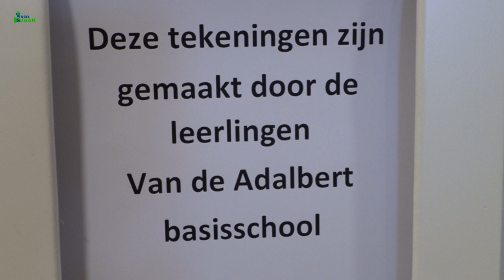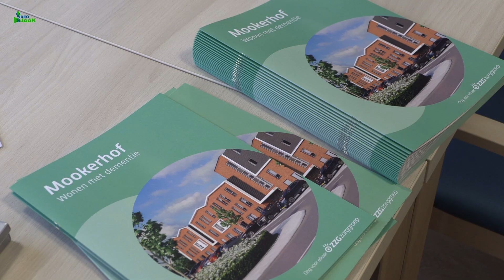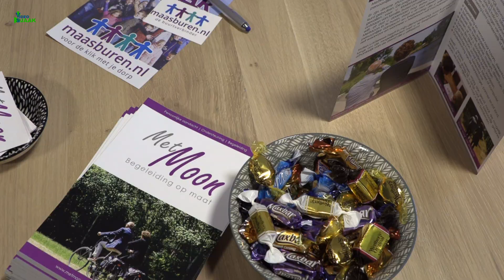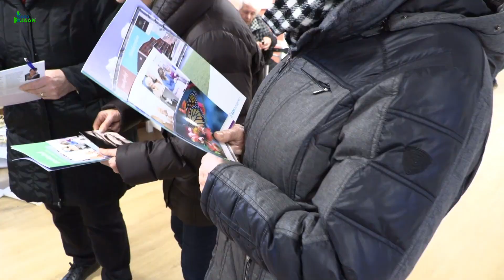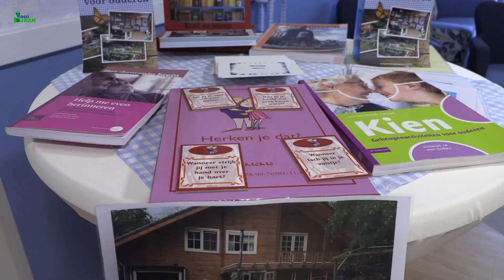077 ZZG zorggroep. Open huis Mookerhof en Mookerplein, 14 februari 2020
De ZZG zorggroep werd op 24 januari 2020 eigenaar van de twee woonlocaties Mookerhof en Mookerplein te Mook.
Na de oplevering werd er door de nieuwe medewerkers, vrijwilligers en bedrijven koortsachtig gewerkt om het interieur te voorzien van raambekledingen, stoelen en tafels, wandbekledingen enz. enz.
Samen met de foto’s van Mookenaar Hans Wildeboer, waarmee de einden van de gangen zijn bekleed, is er een gezellige, onbevangen en gemoedelijke sfeer ontstaan.

Mensen met dementie zijn welkom in Mookerhof terwijl Mookerplein bedoeld is voor mensen met een lichamelijk achteruitgang. Mookerplein is zelfstandig wonen met zorg vanuit de ZZG zorggroep.
Daarnaast mogen inwoners van de gemeente Mook en Middelaar gewoon binnenlopen om elkaar te ontmoeten. Een bakkie koffie, een wandeling en of gewoon een praatje met de bewoners.

Op vrijdag, 14 februari 2020 werden de deuren van beide locaties wagenwijd opengezet voor de bewoners, hun familieleden, hun vrienden en alle andere belangstellenden zowel uit Mook als uit de omgeving.
De rondleidingen werden, indien gewenst, verzorgt door eigen medewerkers.
De Seniorenvereniging KBO Mook, Proteion voor vrijwilligerszorg en mantelzorg, de Algemene Hulpdienst Mook-Molenhoek-Middelaar, Malderburch-Mantelzorg Heumen/Mook en Middelaar, Maasburen, Beweegcoach Marian Schijf, ZorgMies Nederland, Maatzorg “De Mookerheide” dagbesteding voor Ouderen, verzorgden diverse presentaties. Het zijn samenwerkingspartners van de ZZG zorggroep in deze regio.

Vrijwilligers zijn nog steeds welkom om in deze mooie omgeving mee te helpen aan het welzijn van deze kwetsbare groep mensen uit eigen omgeving.